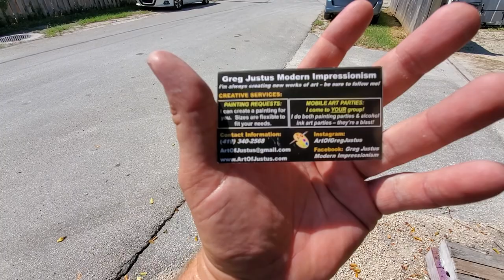FAN MAIL!!!! Greg Justus Morden Impressionism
Got a gift from a customer for the new office at the lab. Thanks so much Greg!!!